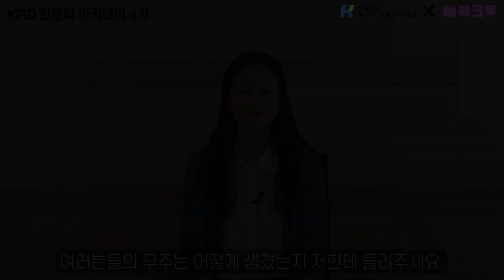과학자가 살아가는 법! Ι KIRD인문학아카데미(과학) Ι 심채경 작가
작가님과 함께하는 북클럽, 인문학 아카데미를 소개합니다. 심채경 작가님과 함께 '천문학자는 별을 보지 않는다', '푸른 석양이 지는 별에서'를 함께 읽고 생각을 나누어 보실 분 함께 해요.